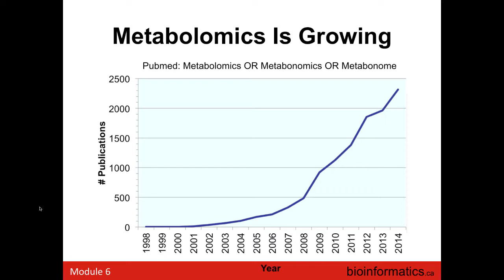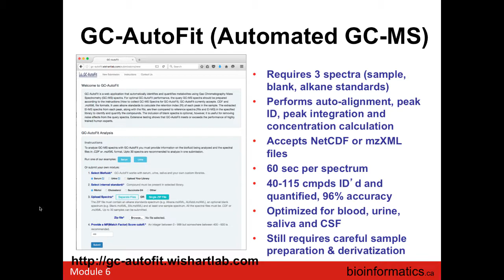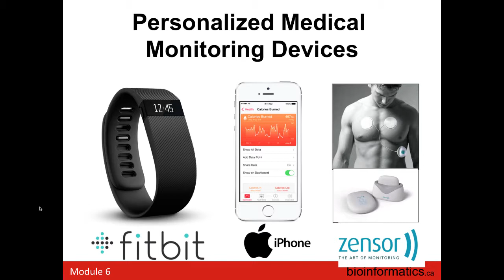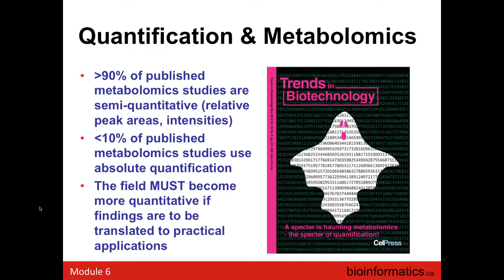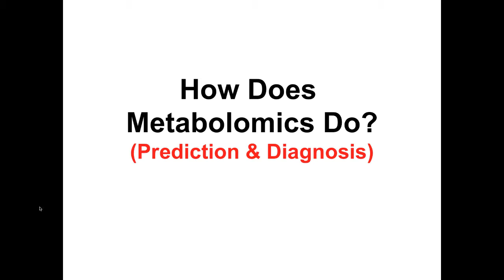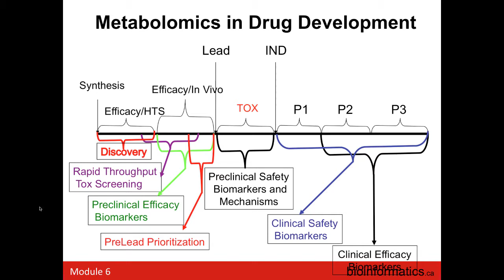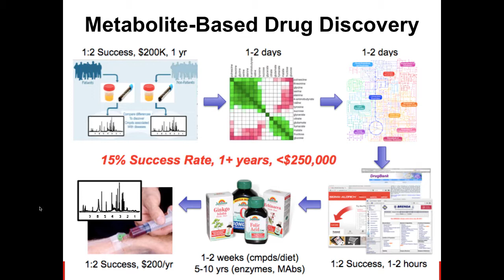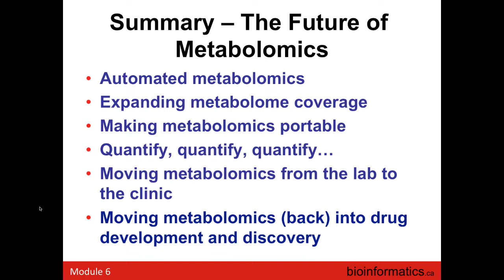The Future of Metabolomics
This is the sixth lecture in the Informatics and Statistics for Metabolomics 2017 workshop hosted by the Canadian Bioinformatics Workshops.  This lecture is by David Wishart from the University of Alberta